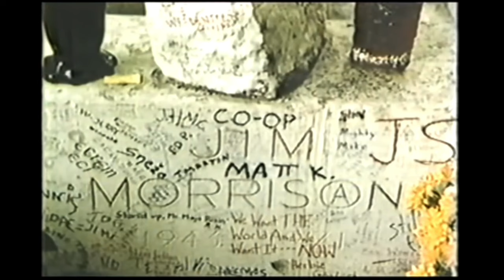Dumpster Dives #2: The Doors “Full Circle”